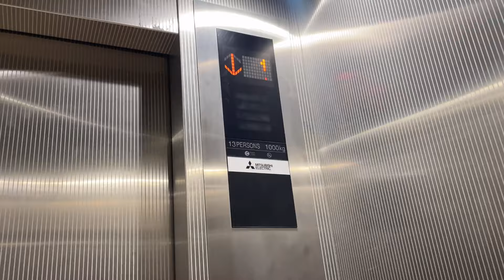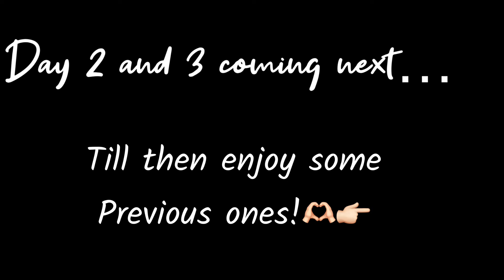Dekho kaun aaya? 🥰🥰 | Dubai Vlog Day 1 | Srishti Sethi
♡ Hello guys! Back with another vlog | Check out who came all the way from india +many more.. Blessed to have all of you guys💕😇  Hope you enjoy it!
♡ Drop a comment and let me know how was the vlog?